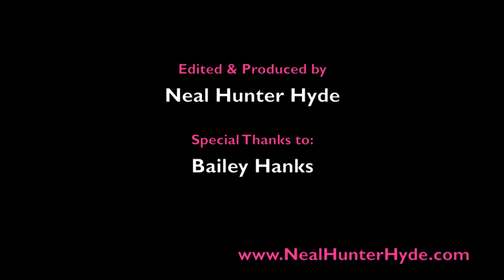RMTC's New Delta Nu Sorority Sister Announced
Bailey Hanks announces the winner of RMTC's "The Search for Elle's Sorority Sisters" contest!

After weeks of voting over on AL.com, Red Mountain Theatre Company is ready to announce the winner of the "The Search For Elle's Sorority Sister".

RED MOUNTAIN THEATRE COMPANY
presents

LEGALLY BLONDE
Music and Lyrics by Laurence O'Keefe and Neil Benjamin
Book by Heather Hach
Based on the novel by Amanda Brown and the Metro-Goldwyn-Mayer motion picture.

Thursday-Saturday (7:30 PM)
Saturday-Sunday (2:00 PM)
Virginia Samford Theatre
1116 26th Street South

In collaboration with The Birmingham News Multimedia
Presented by Energen, AT&T and Vulcan Materials Company Foundation

College sweetheart and homecoming queen Elle Woods doesn't take no for an answer. So when her boyfriend, Warner, dumps her for someone serious, Elle puts down the credit card, hits the books, and heads for Harvard Law School! This award-winning Broadway sensation based on the hit movie is an all-singing, all-dancing, feel-good musical comedy that's sure to be the highlight of your year.

Video Edited and Produced by Neal Hunter Hyde